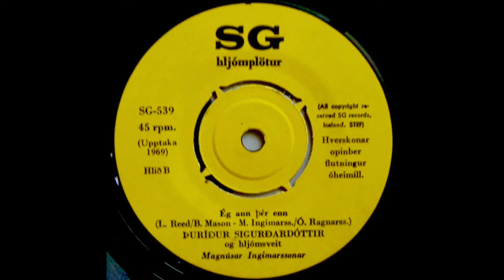Þuríður Sigurðardóttir - Ég Ann Þér Enn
SG-Hljómplötur ‎SG-539 Iceland 1969